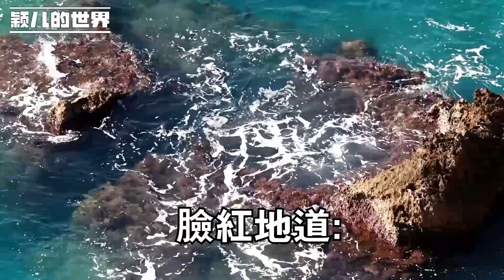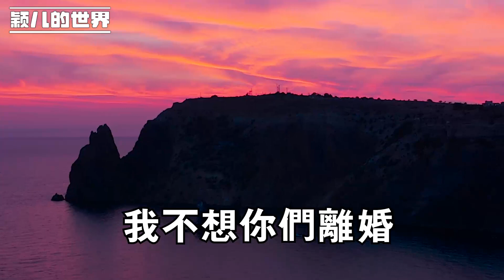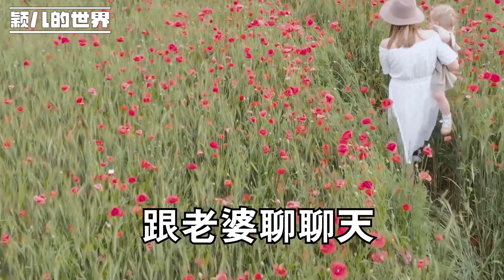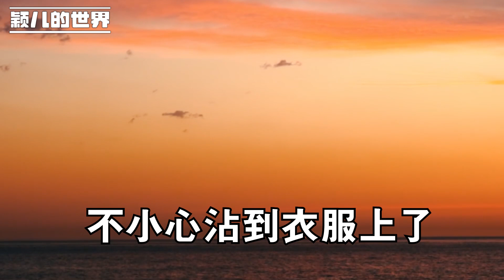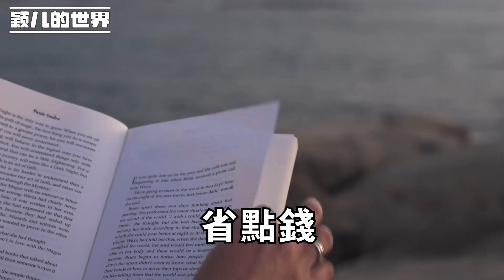婆婆和我閨女通完話後來我家 ，二話不說對著老公兩巴掌，你敢離婚我就不認你這個兒子